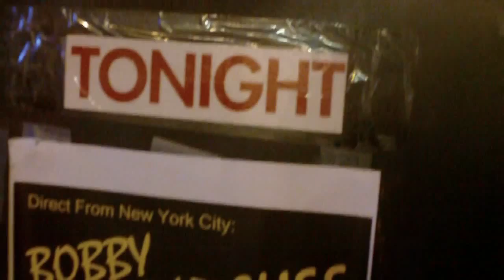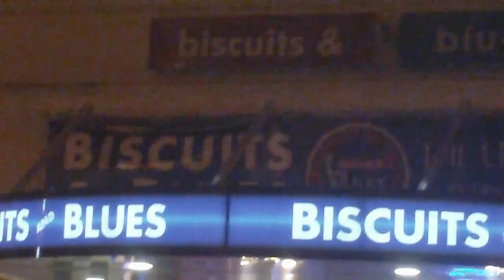BOBBY RADCLIFF 2/29/12 San Francisco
BOBBY RADCLIFF (gtr/voc), Chris Matheos (bass), guest drummer Mark Larsen. Live at Biscuits & Blues 2/29/12